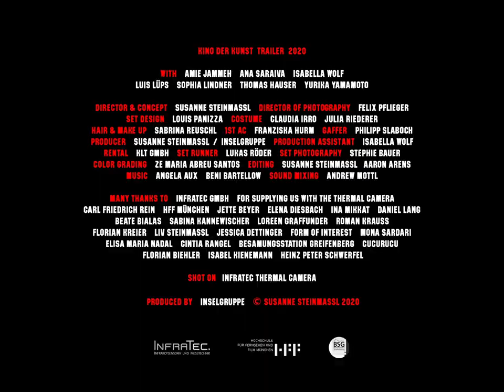KINO DER KUNST Trailer 2020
KINO DER KUNST 2020
27/10 — 1/11/2020

Written & Directed by SUSANNE STEINMASSL

WITH
AMIE JAMMEH, ANA SARAIVA, ISABELLA WOLF, LUIS LÜPS,
SOPHIA LINDNER, THOMAS HAUSER, YURIKA YAMAMOTO

Director & Concept  SUSANNE STEINMASSL
Director of Photography  FELIX PFLIEGER
Set Design  LOUIS PANIZZA
Costume  CLAUDIA IRRO & JULIA RIEDERER
Music  ANGELA AUX & BENI BARTELLOW
Hair & MakeUp  SABRINA REUSCHL
1st AC  FRANZISKA HURM
Gaffer  PHILIPP SLABOCH
Color Grading  ZE MARIA ABREU SANTOS
Editing  SUSANNE STEINMASSL & AARON ARENS
Sound Mixing  ANDREW MOTTL
Set Runner  LUKAS RÖDER
Set Photography  STEPHIE BRAUN
Rental  KLT GmbH
Producer  SUSANNE STEINMASSL
Production Assistant  ISABELLA WOLF
Produced by  INSELGRUPPE

SHOT ON Infratec Thermal Camera